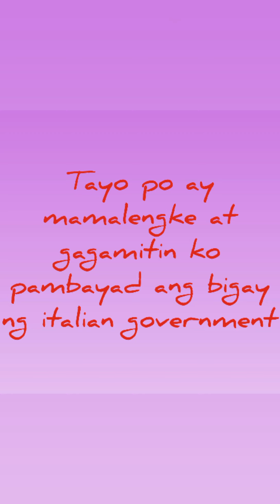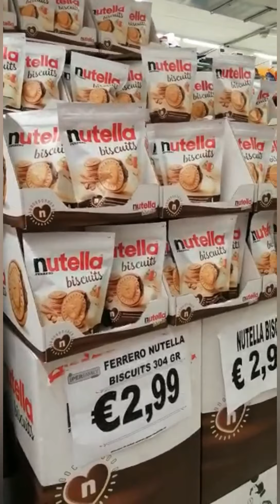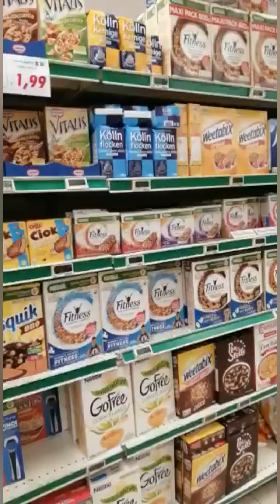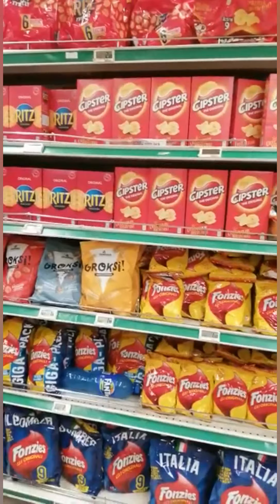Ayuda ng Italia// Bonus Spesa